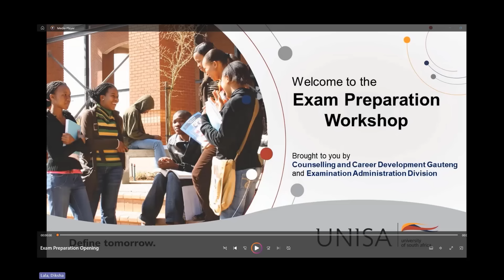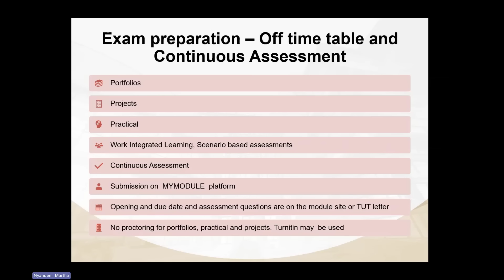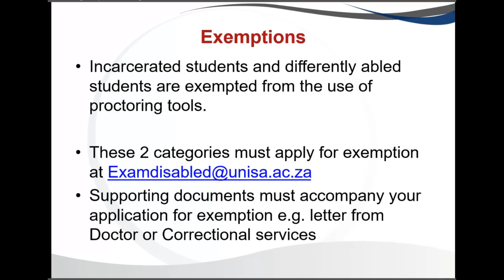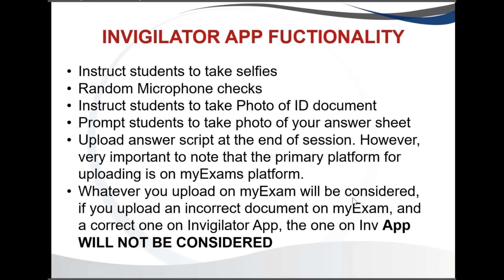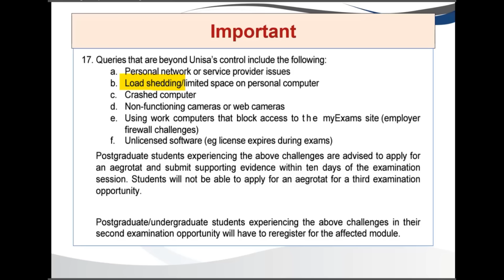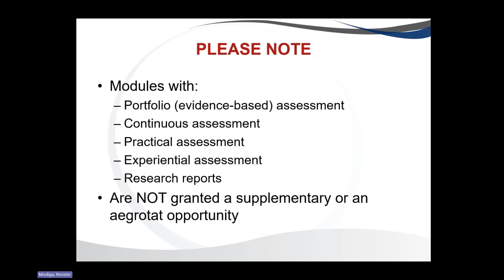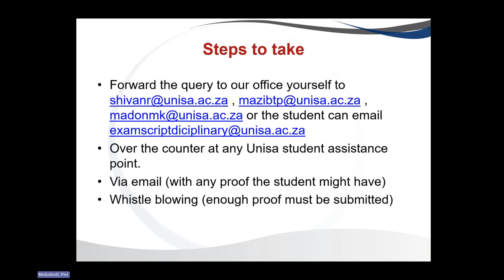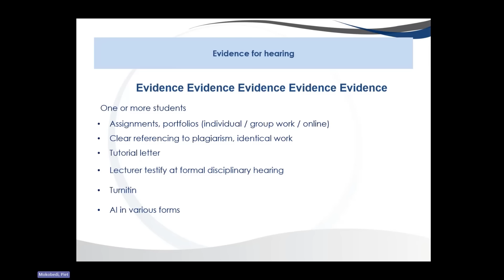EXAM PREPARATION WORKSHOP SECOND SEMESTER DAY 1 19092024